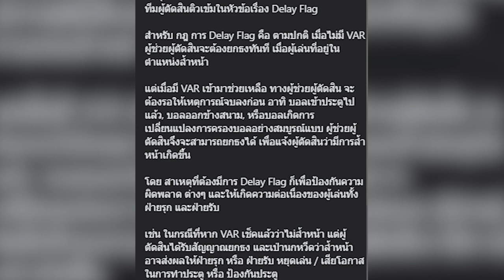Delay Flag คืออะไร? ต้นเหตุดราม่า การท่าเรือ vs แบงค็อก l เต้ฟังต้องซุย